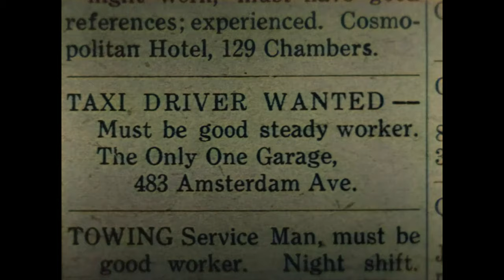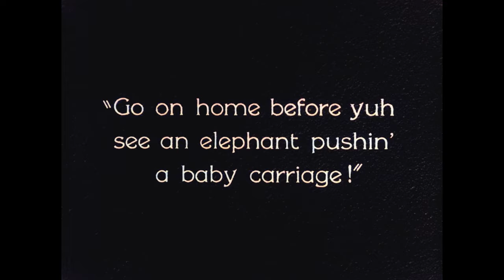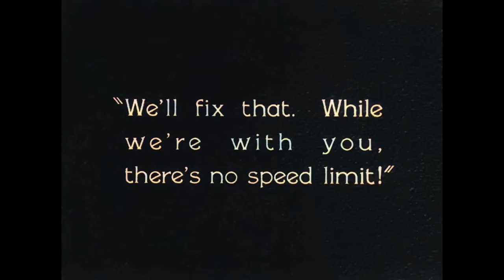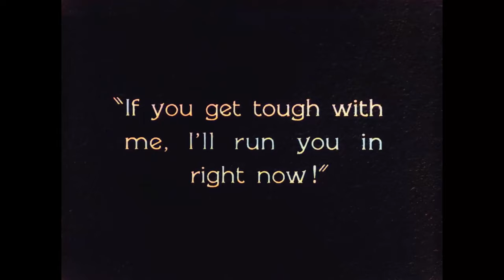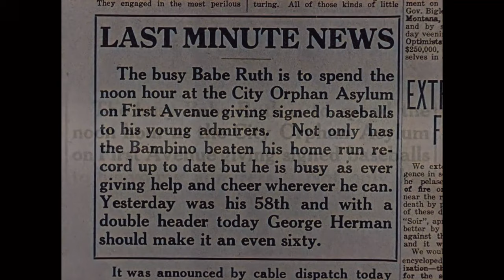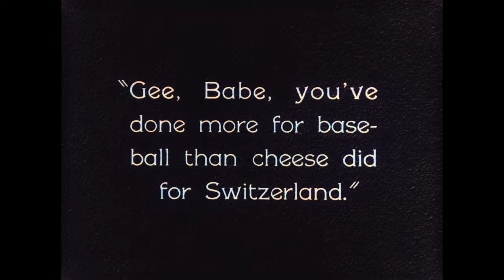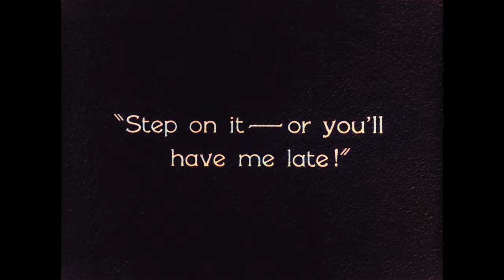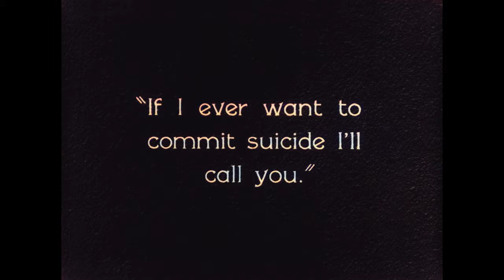[High Quality] "Speedy" (1928) - Taxi Scenes with Babe Ruth, ft Harold Lloyd [ Colorized 4k 50fps]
Taxi scenes from 1928 comedy "Speedy". Featuring Harold Lloyd and Babe Ruth in this iconic comedy. Complete with chase scenes through old New York City in high quality. The footage has been colorized, interpolated to 50fps upscaled to 4k and cleaned up.